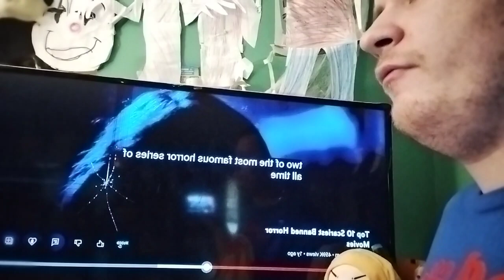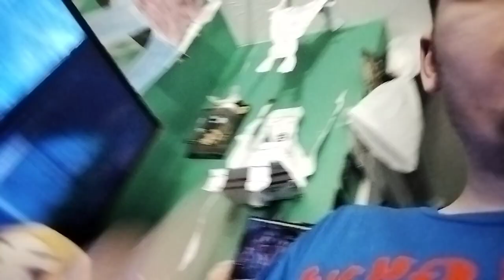reaction -top 10 banned horror movies